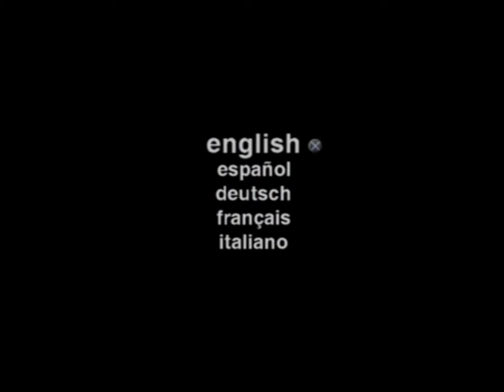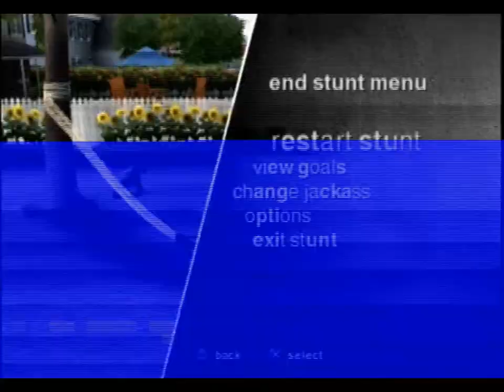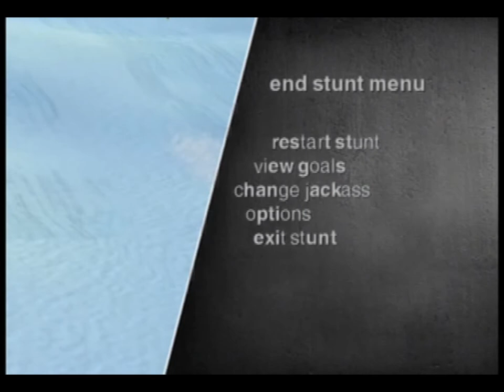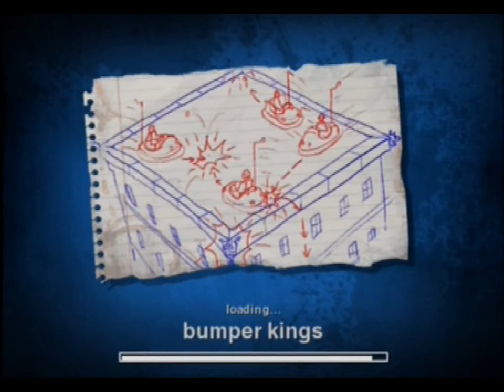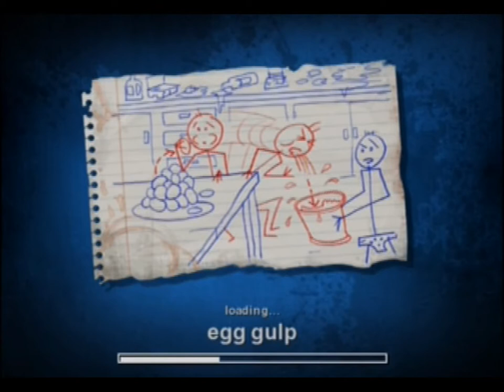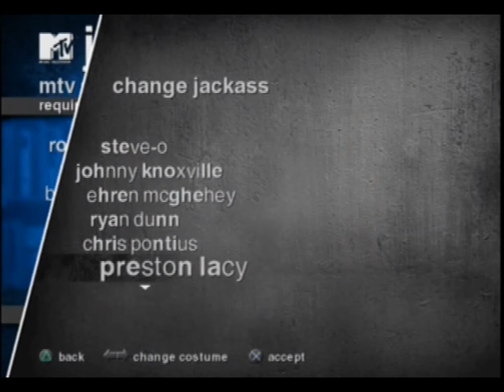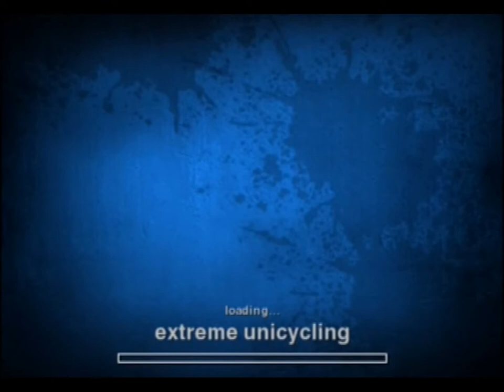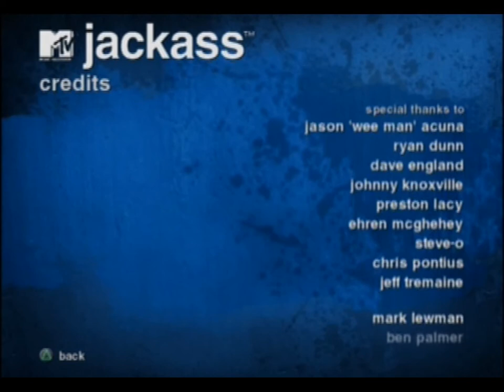Jackass the Game (PS2) The Full Game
Just like King Kong and Ed, Edd n Eddy, all parts/episodes have been merged into one longplay here is JackasstheGame